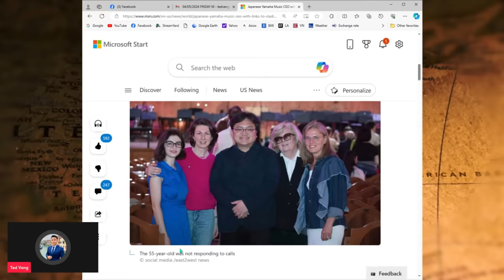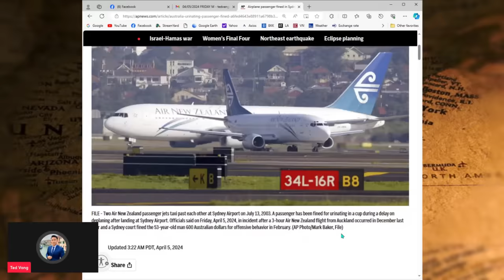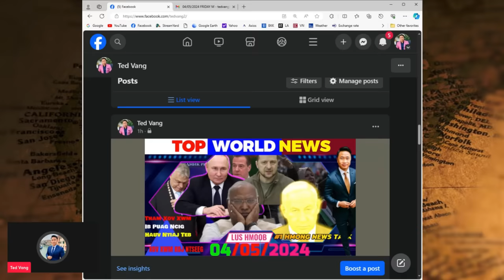04/05/2024 (FRIDAY) # 1️⃣TOP WORLD NEWS (PM)💥🎯 THAM XOV XWM THOOB NTIAJ TEB -TED VANG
04/05/2024 (FRIDAY) # 1️⃣TOP WORLD NEWS (PM)💥🎯 THAM XOV XWM THOOB NTIAJ TEB -TED VANG